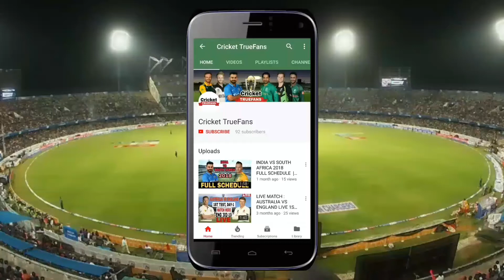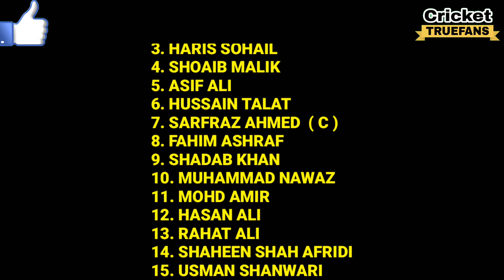PAKISTAN TEAM SQUAD ANNOUNCED AGAINST SCOTLAND 2018 FOR T20 SERIES | PAK VS SCOTLAND T20 SERIES 2018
LIKE PLZ
COMMENT PLZ
SHARE PLZ